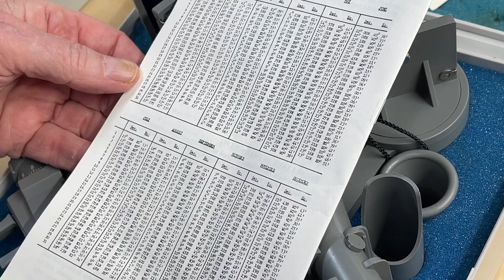13 Sep 2023 Astro navigation and vitamin D, the connection